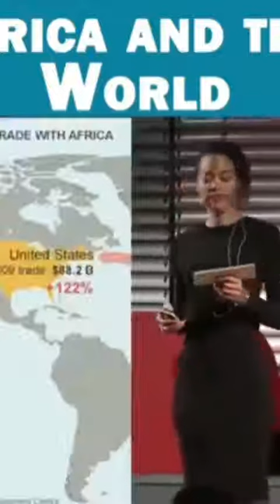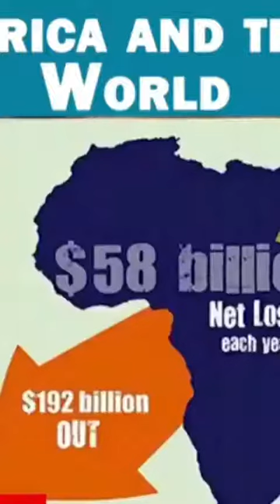Africa is feeding the World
Without Africa, the developed nations are in problem